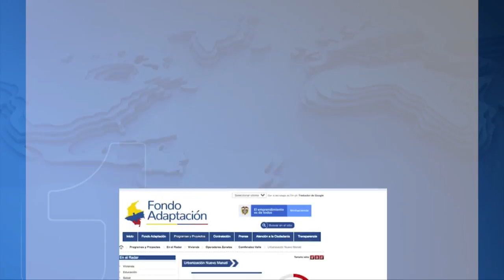Ñapa | Hoy es lunes de elefante blanco; la supuesta vivienda para damnificados de un invierno